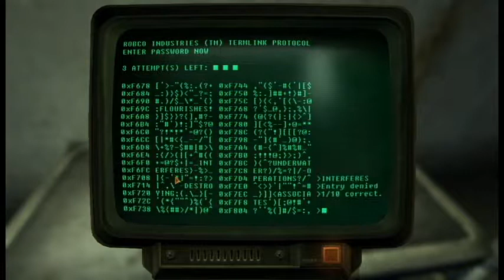Vault 68 & Sprinkles the Lovable Robot! - Part Three | Fallout New Vegas Mods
Continuing our investigation of the bizarre 'social experiment in Vault 68